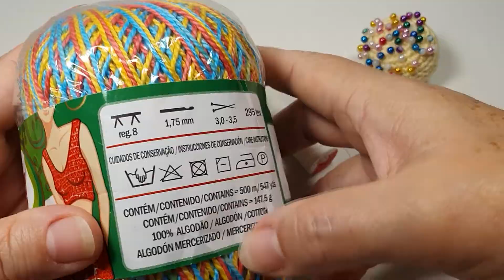MÁSCARA 3D EM CROCHÊ COM FORRO - Passo á Passo de como fazer fácil e rápido.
Passo a passo de como fazer Máscara modelo 3D em Crochê e forrada com duplo tecido de algodão para proteção.

Materiais utilizados:
Linha Anne ou de sua preferencia
Cor de sua preferencia
Linha de bordado ou costura
Agulha nº1,75
Tesoura
Alfinetes
Tecido de algodão na medida 22cm x 24cm

Confira o Instagram - @atelie_arte_azul